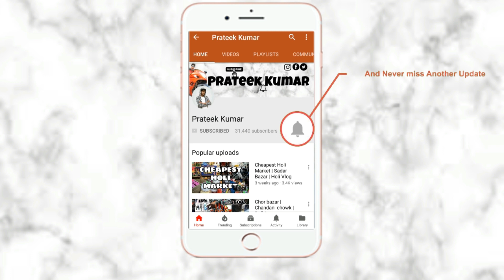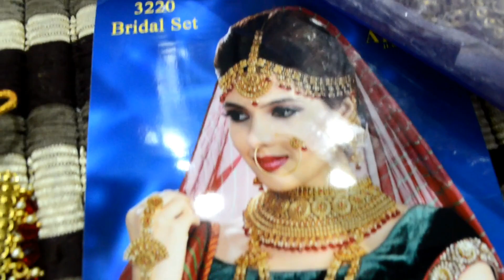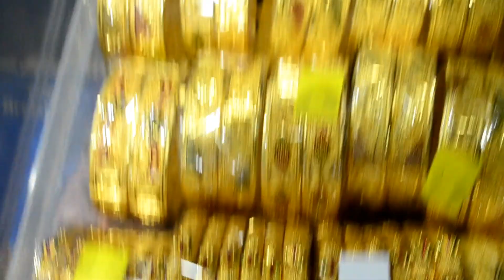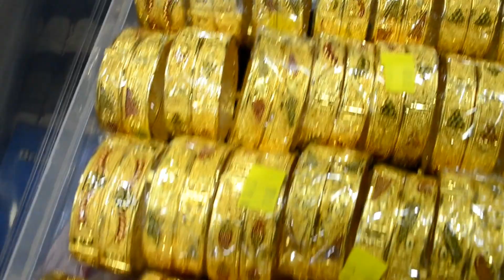Wholesale bangles & jewellery market | Cheapest Price | SadarBazar | Delhi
Hello,
  I am prateek kumar in this video i go to Cheapest artificial jewellery market (Sadar bazar). if you intrested to buy necklace, earrings,rings,etc. so you can buy all in  cheap price and good quality.

Nearest metro station:-R.k ashram,tis hazari

Arihant Bangles
5022/11, First Floor, Ram Rahim Market, Rui Mandi, Sadar Bazar, Delhi-110006

Jewels Galaxy Wholesale

Cross River Mall, FF-13A, Next to pantaloons, Opp Leela hotel, Shahdara, Delhi, 110032

All topics are cover in this video:-

artificial jewellery in delhi on rent
artificial jewellery delhi chandni chowk
kundan jewellery in chandni chowk
kundan jewellery in sadar bazar
kundan jewellery in kamlanagar
imitation kundan jewellery
artificial jewellery supplier in delhi
artificial jewellery supplier in chandni chowk
artificial jewellery supplier in kamla nagar